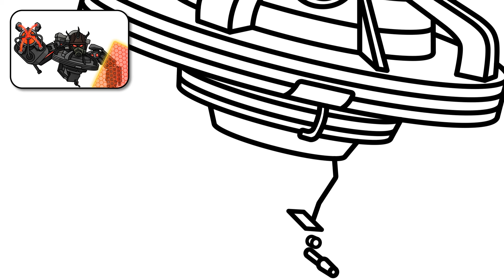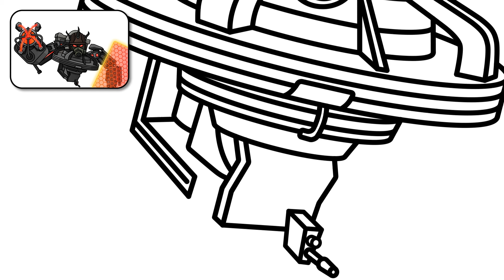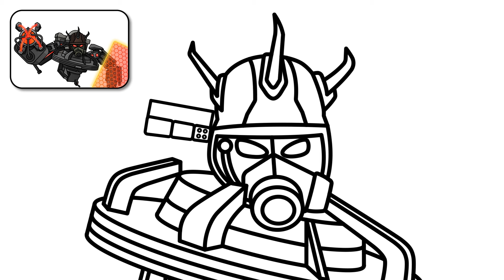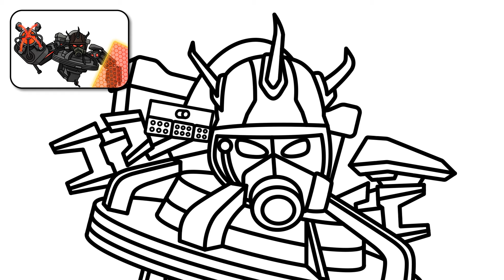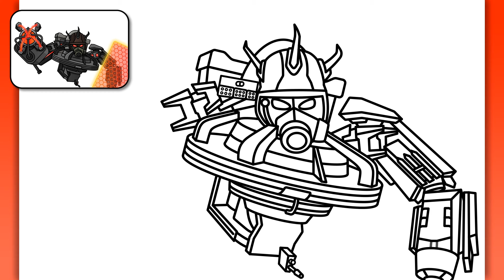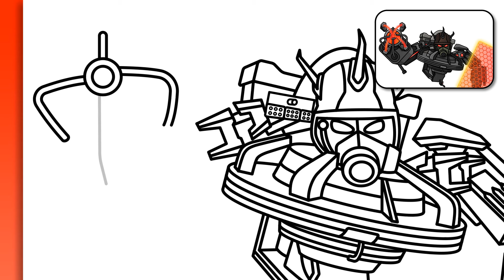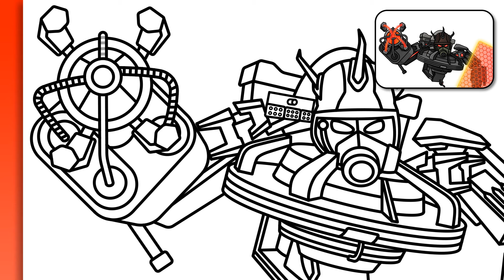How to Draw New Juggernaut Astro Toilet from Skibidi Toilet 72 (Part 2)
Hello guys!
In this video you'll see easy step by step tutorial for beginners on how to draw New Juggernaut Astro Toilet from Skibidi Toilet 72 (Part 2)! I hope you enjoy the video!